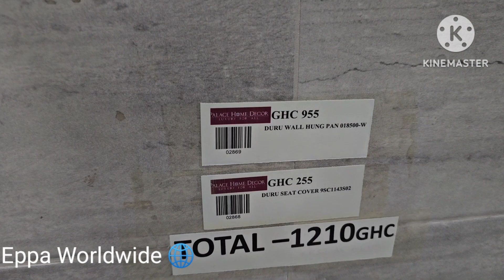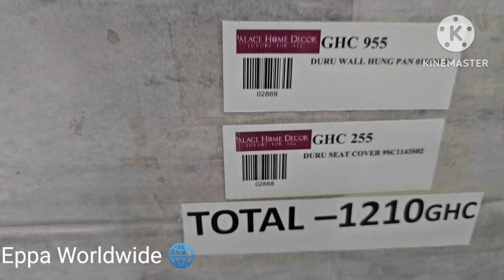How much does a shower 🚿 cost at Palace Home 🏡 Decor, Accra ghana? family building in Ghana 🇬🇭.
Life and living in Ghana 🇬🇭 .